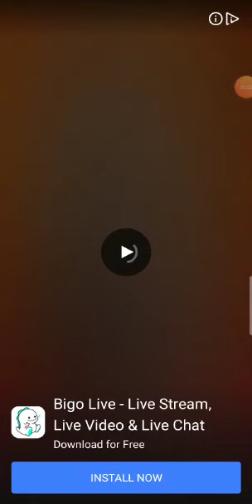little singham cartoon new episode 2020 hd game full funny